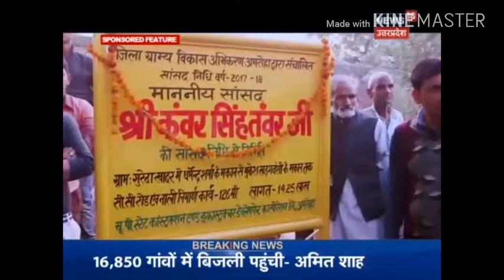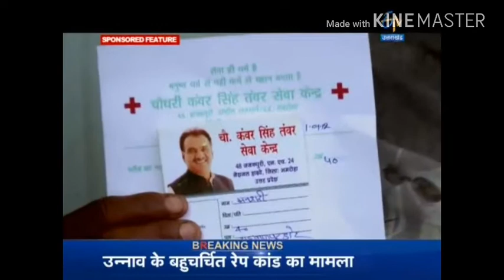SHRI KANWAR SINGH TANWAR ETV UP 5.30PM MAY22 30 MIN PROG